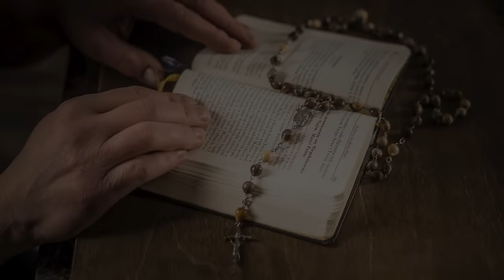czwartek, 14 marca 2024